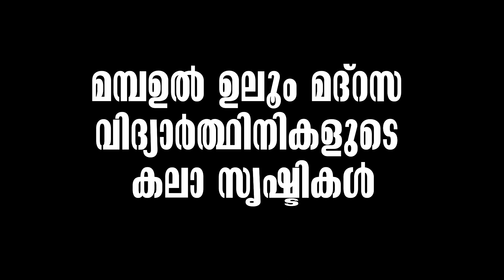മമ്പഉല്‍ ഉലൂം സെക്കണ്ടറി മദ്‌റസ കമ്മറ്റി സംഘടിപ്പിക്കുന്ന മീലാദ് മീറ്റ് 2021 തോട്ടത്തില്‍ അരു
Welcome to Al Nasweeha  , Now get a wide range of Islamic knowledge through our channel .This channel is made for you to understand Islam. We hope this will be helpful and we pray that may Allah(swt) bless us all